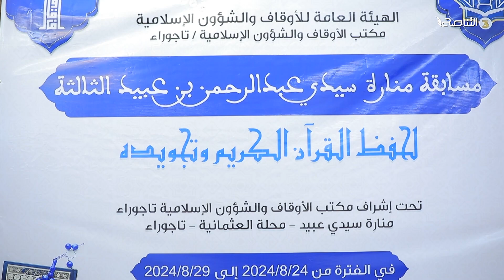تقرير - بلديات | انطلاق مسابقة منارة سيدي عبد الرحمن بن عبيد لتجويد القرآن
ــــــــــــــــــــــــــــــــــــــــــــــــــــــــــــــــــــــــــ
يمكنكم تحميل تطبيقنا TANASUH TV على الهواتف الذكية: